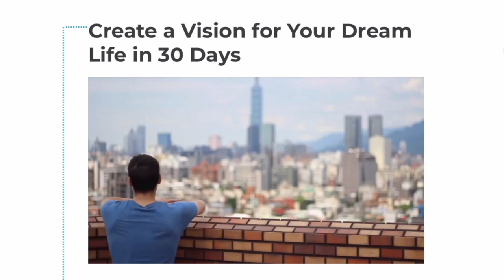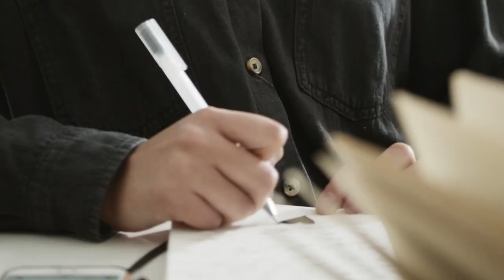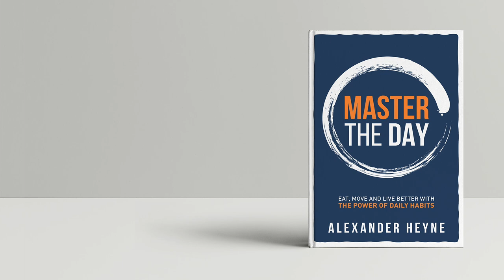The 20% Rule of Self Growth